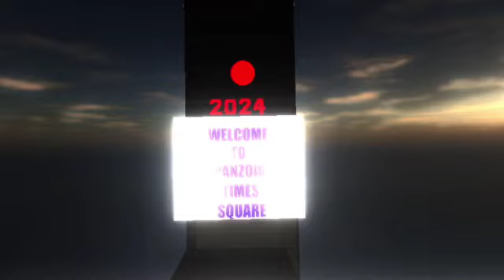pzTImes Square (6/13/2024)